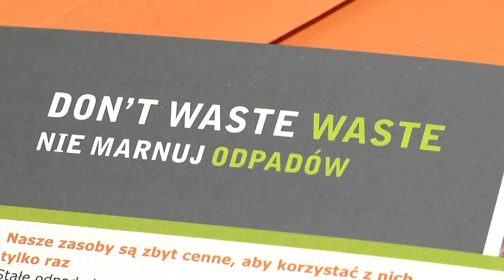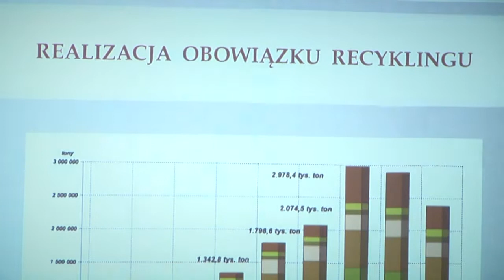POCIĄGNĄ NAS ZA KIESZENIE?